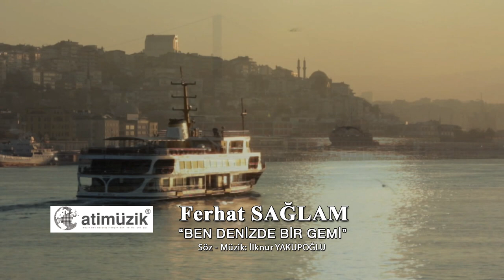FERHAT SAĞLAM/Ben Denizde Bir Gemi(ARICA SES KAYIT STÜDYOSU)